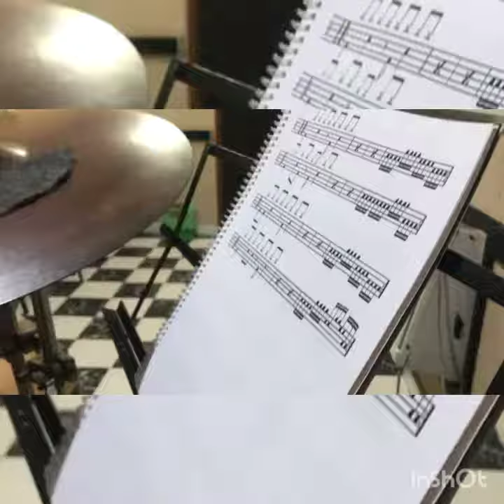Aula de bateria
Primeiras escritas ritmicas  escritas na bateria .